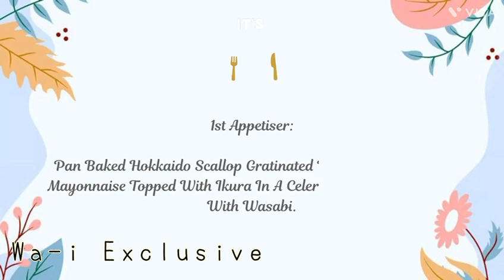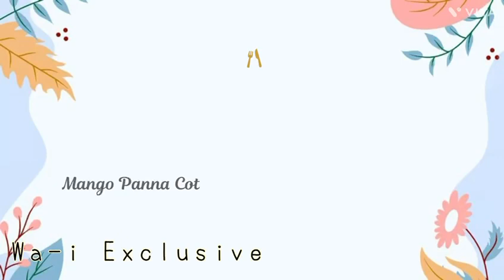Wa-i Exclusive 2nd half May 2024 menu bt Chef Jeremy Choo